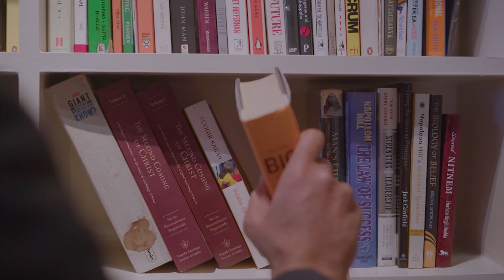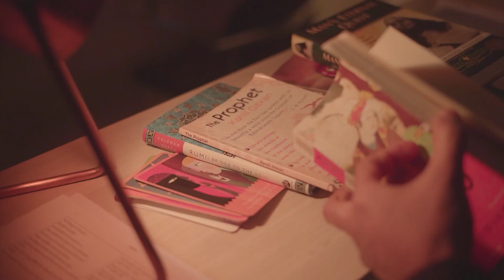Just Wait for the Sun - Powerful Life Poetry by Lisa Marks | Hard Times Motivation | Simerjeet Singh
Poet Lisa Marks has a powerful message for everyone who’s going through a rough patch right now. It’s titled “Just Wait for the Sun” and is read by Simerjeet Singh in our next Poetry That Inspires video.
We hope this inspiring poem will lift up your spirits in this dull weather.
Please tag your friends in the comments section who need to hear this!

Regards, TeamSJS & Simerjeet Singh

Just Wait For The Sun by Lisa Marks

When everything's darkness
And you feel so alone,
When the rain doesn't stop
And you can't make it home,
When it feels all is lost
And you just want to run,
It can't rain forever.
Just wait for the sun.

When family is pain,
When friends can't be found,
When you just want to scream
But you can't find the sound,
When it's all your fault,
And you feel like you're done,
The sunshine will come.

The storm always passes.
It won't last forever.
The rain always stops and gives way to good weather.
The brightest and warmest of days still to come.
Please wait for the sun.

People who need you,
People who still love you
Can warm up your soul like the sunshine above you.
No matter what's done.
Wait for the sun.

Dark clouds always pass.
I promise you, hun.
We're all waiting with you.